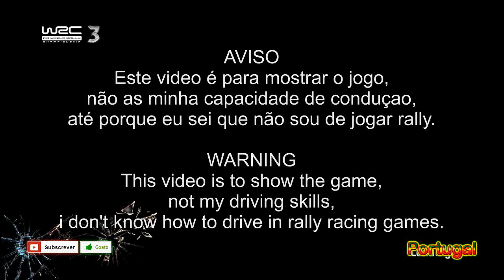WRC 3 DEMO PC Gameplay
Asus k55vj
Processador i5 dual-core 2.5ghz
6gb RAM
Windows 8
Grafica gt 635m 2gb